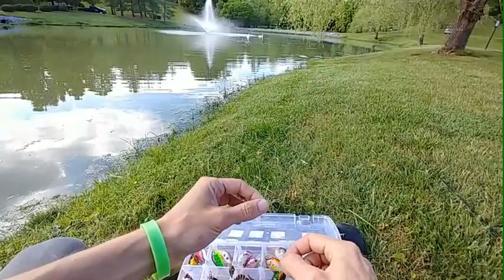HUGE Surprise while pan fishing with DUO Realis Koshinmushi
HUGE Surprise Grass Carp while pan fishing with DUO Realis Koshinmushi